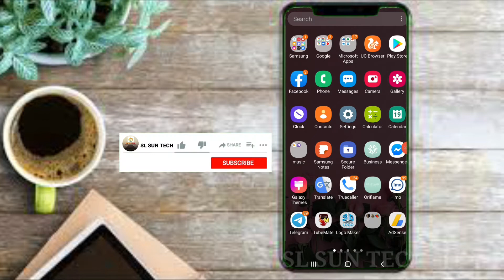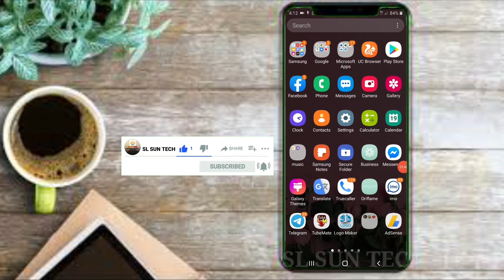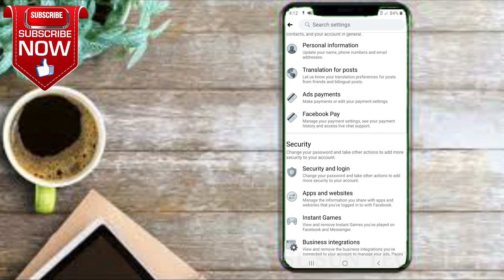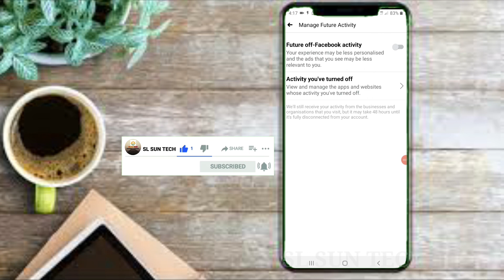ARE YOU USE FACEBOOK? Must watch this video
This video is make for Facebook users.must watch video.

2021ல் முகநூல்(Facebook) புதிய ஆபத்தான (Denger) ஒரு புது முறைய்யை வெளியிட்டுள்ளது அதன் மூலம் உங்கள் தொலைபேசியில் நீங்கள் மறைத்து வைத்த விடயம்களை கூட Facebook ஆல் அறிய முடியும்.

அதனை இந்த வீடியோவை பாத்து மாற்றி கொல்லுங்கள் இப்பவே.

இந்த வீடியோ உங்கள் நலனுக்காக மாத்திரம்தான்.